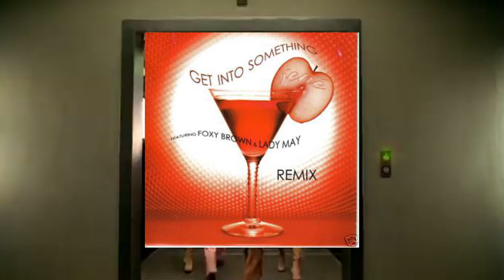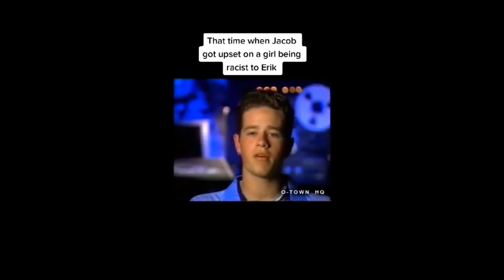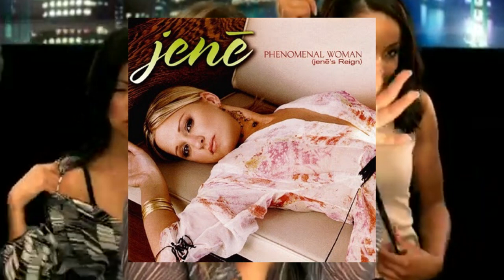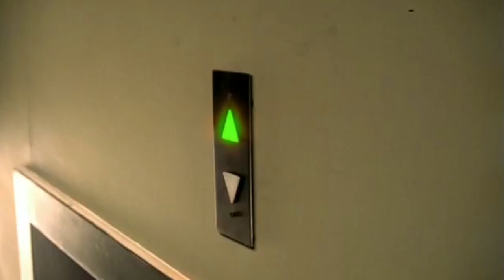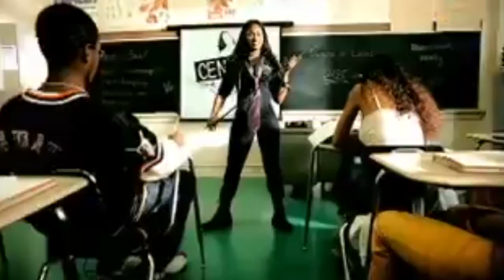JENE - LOVHER - TG4 - ISYSS & MARIO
Getting into a few unreleased albums and girl groups that didn't really go anywhere from 2002... tune in!